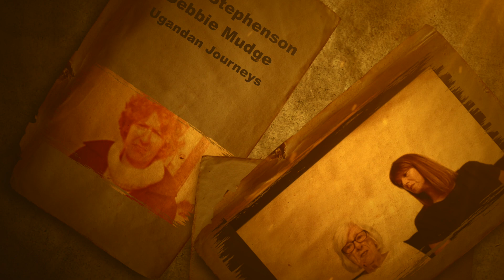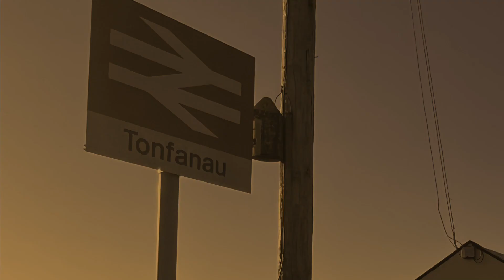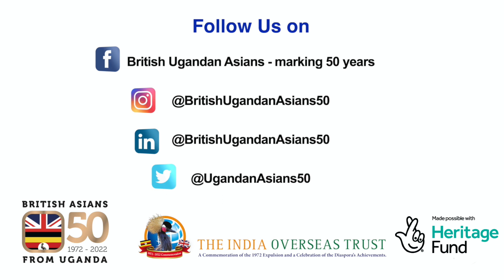Ugandan Journeys: Edith Stephenson & Debbie Mudge (Series 2, Part 11 of 13)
Edith Stephenson describes her Civil Service role at Tonfanau Camp in 1972. Here she recalls her experiences in the company of her daughter Debbie Mudge, who had also spent time at the camp.

Ugandan Journeys is a three-series set of video programmes documenting the stories of British volunteers who aided the Asian migrants forced to leave Uganda by Idi Amin in 1972/3. The programmes further include testimonies from residents and people who worked in the camps.

This oral history project - British Ugandan Asians at 50 (BUA50.ORG) - is the production of the India Overseas Trust with the support of The National Lottery Heritage Fund. It is an integral part of British volunteering heritage and an extraordinary historical episode that helped shape
modern Britain's diversity.

The Uganda Resettlement Board’s only resettlement centre outside England is located at Tonfanau, a former Army base on the coast of Meirionydd (then Merionethshire) in Mid Wales. Travelling by train to this remote spot took as long as 10 hours, and the near-derelict camp needed intense effort by Army troops and local volunteers to make it ready for the expellees.